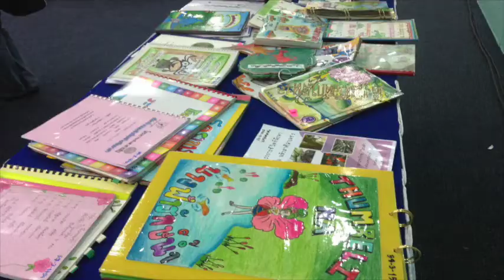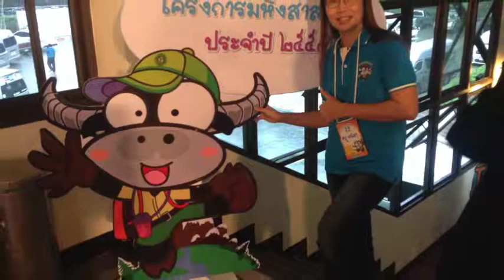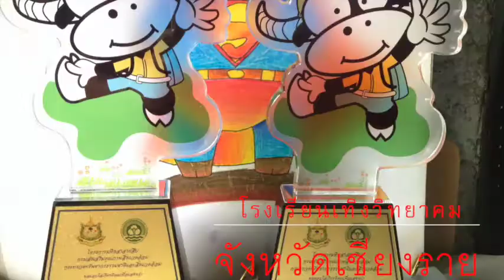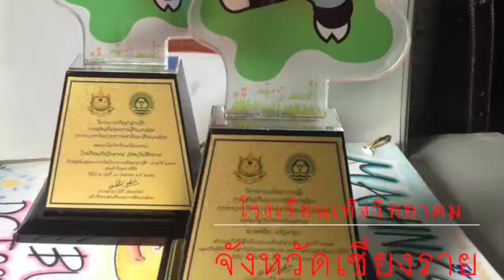มหิงสาสายสืบ TWK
ครูพี่เลี้ยง. ครูพนิดา แก้วมาลา